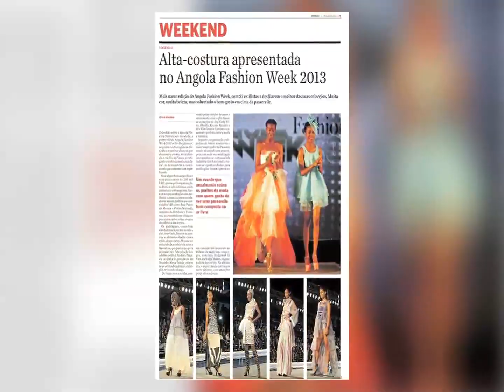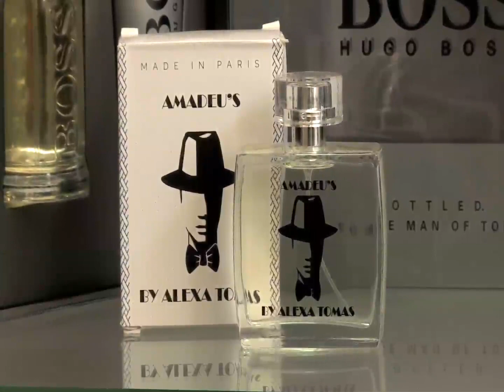Fair Play com a empresária Alexa Tomás(Huambo)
Fair Play foi até ao planalto central na cidade do Huambo, onde conversou com a empresária Alexa Tómas.

(Não perca)